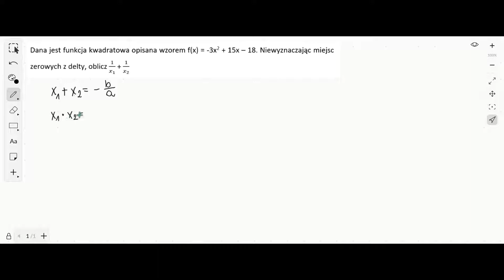14. Wzory Vieta - funkcja kwadratowa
Wzory Vieta - funkcja kwadratowa